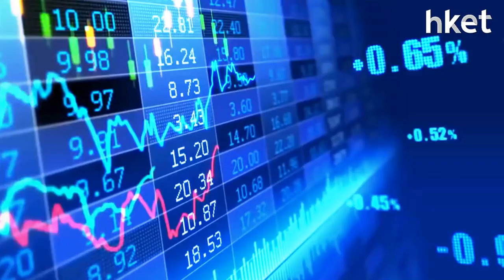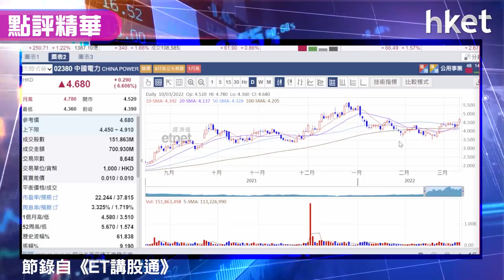【潛力股精選】梁耀康：中國電力（02380）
中國電力（02380）股價造好，收市升7.5%，收報4.72元，一度創月內高位，高見4.78元。獨立股評人梁耀康（Dave）留意到電力股、光伏股有資金回流，又受惠內地新能源國策，是港股反彈之下可吼入的板塊。他分析指中國電力（02380）新能源發電佔比加大，加上股價走勢整固後有望上升，建議投資者可考慮買入，想知買賣策略及關鍵價位，立即點擊收看/收聽。